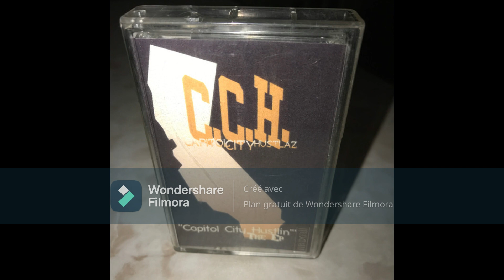Capitol City Hustlas - Never Thought 1996 (Sacramento CA)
Capitol City Hustlin ‎(Cass, EP) Take Over Entertainment